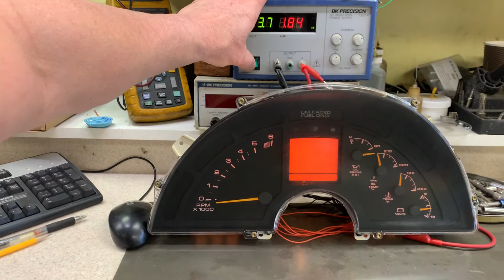1994 Chevrolet Corvette Cluster LCD Repair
Repaired the LCD Display in this 1994 Chevrolet Corvette and tested it.